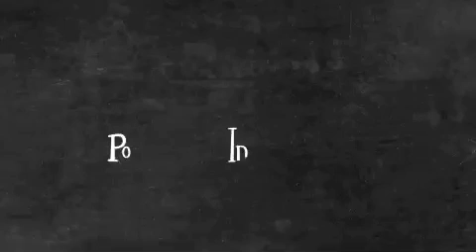Alice and Bob in Wonderland: Where does my energy come from?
Where does my energy come from? Join Alice & Bob in nine fun-filled, animated adventures as they wonder about the world around us.

This series ties directly to three of Perimeter Institute's free educational resources: The Process of Science, Revolutions in Science, and The Expanding Universe.

Perimeter's educational outreach programs and resources like these are made possible in part thanks to our donors. Be part of the equation